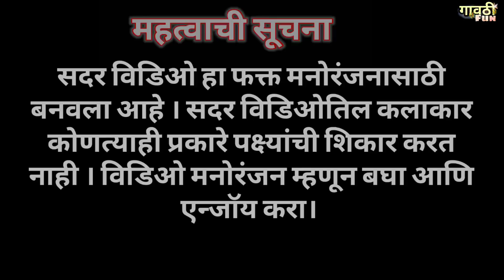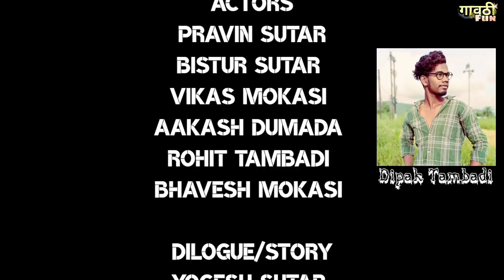USATE GEL SHIKARILA 😂😍गावठी कॉमेडी । Gavthifun presents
नमस्कार मित्रांनो.

आपले गावठी फन चॅनेल वर नवीन असाल त । ना आपलं नवनवीन विडिओ येतील ते पाहत रेहा ।
ना तुम्हाला कशाप्रकारच विडिओ पाहायला आवडल त्या कमेन्ट करून नक्की सांगा आम्ही तुम्हाला पाहिजेत तस विडिओ बनवायचा प्रयत्न नक्कीच करू ।  🥀

          ना आपलं इंस्टाग्राम वर पण विडिओ आहेत। या एखाद दिवस फिरत फिरत 😉

की तुम्ही आम्हाला इतकं सपोर्ट करता । तुमच्या सपोर्ट मुळेच आज आम्ही इथपर्यंत आलोत । असाच सपोर्ट राहुद्या आम्ही पण तुम्हाला खूप हसवण्याचा प्रयत्न करत राहू । तर BIG BIG धन्यवाद 😘